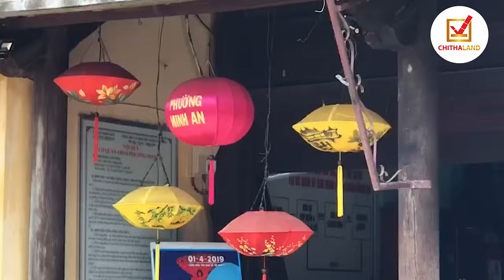#6.20 Tổng hợp các kiểu trang trí lồng đèn làm nổi bật thêm cho công trình, tòa nhà | CHITHALAND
✦ Đầy đủ các kiểu trang trí lồng đèn làm nổi bật thêm cho công trình
✦ Sưu tầm các kiểu trang trí lồng đèn ấn tượng từ khắp nơi trên thế giới
✦ Thế giới lồng đèn trang trí toà nhà, trung tâm thương mại, khu dân cư
✦ Lồng đèn đẹp trong công trình thương mại
✦ Trang trí lồng đèn cho các trung tâm thương mại
✦ Trang trí đèn lồng độc đáo
✦ Cách trang trí lồng đèn một màu
✦ Đèn Lồng Giấy | Đèn Lồng Xưa
✦ Đèn lồng trang trí Tết - Đèn lồng trang trí Trung Thu
✦ Lồng Đèn Trang Trí Cafe
✦ Lồng Đèn Trang Trí khách sạn
✦ Đèn Lồng Hội An Chính Gốc - Đèn Mây Tre
✦ Lồng Đèn Giấy
+ Mr. Lê Minh Duy: 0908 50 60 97
🌎 Bất Động Sản CHITHALAND
➡️ Địa chỉ: Lầu 1, Số 296 Nguyễn Văn Khối, Phường 09, Quận Gò Vấp, TP.HCM
© Bản quyền thuộc về Bất Động Sản CHITHALAND
© Copyright by Bất Động Sản CHITHALAND ☞ Do not Reup.
✦ VIDEO2020-06
✦ LEMINHDUYVIDEO2020-06

* Quản trị Kênh này:
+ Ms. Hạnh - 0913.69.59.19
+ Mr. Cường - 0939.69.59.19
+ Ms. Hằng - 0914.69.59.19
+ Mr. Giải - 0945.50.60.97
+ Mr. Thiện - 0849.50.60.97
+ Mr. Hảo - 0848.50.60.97